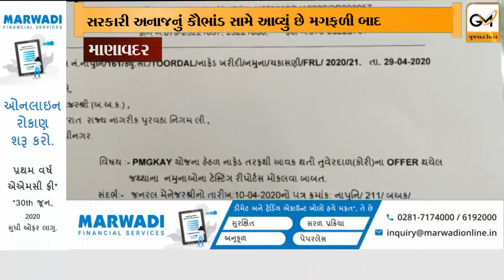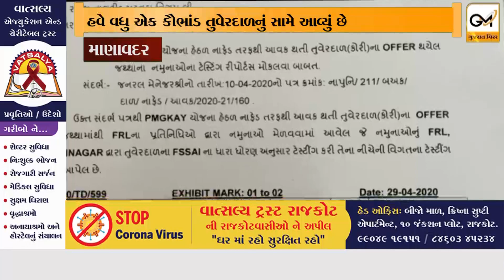માણાવદરના સરકારી ગોડાઉનમાંથી 440 ગુણી અખાદ્ય તુવેરનો જથ્થો ઝડપાયો,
માણાવદરના સરકારી ગોડાઉનમાંથી 440 ગુણી અખાદ્ય તુવેરનો જથ્થો ઝડપાયો,તુવેરનો અખાદ્ય જથ્થો સરકારને પધરાવાયો...